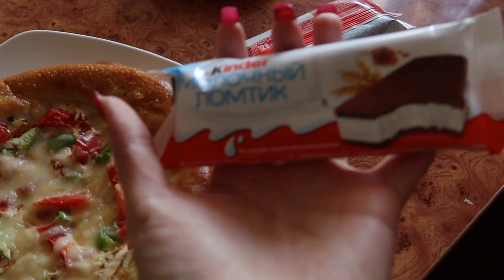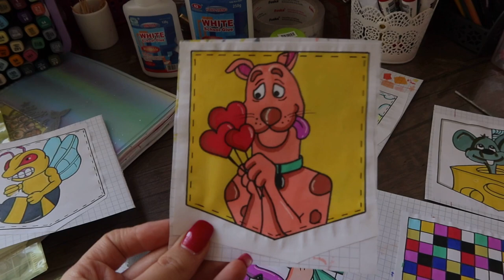ЕДЕМ ДОМОЙ В БАКУ💫 Vlog Ayka Emilly 💗